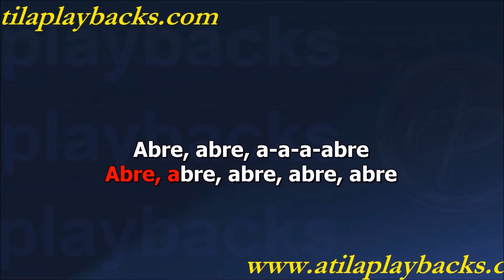Bonde Do Maluco Abre Abre